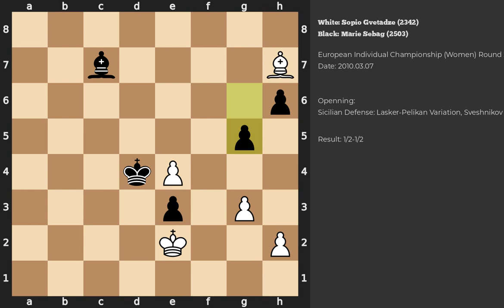Sopio Gvetadze - Marie Sebag | Sicilian Defense | 2010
Chess game between Sopio Gvetadze (2342) and Marie Sebag (2503) played during the European Individual Championship (Women) in Round 2
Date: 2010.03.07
Result: 1/2-1/2
White ACPL: 9
Game PGN: 1. e4 c5 2. Nf3 Nc6 3. d4 cxd4 4. Nxd4 Nf6 5. Nc3 e5 6. Ndb5 d6 7. Bg5 a6 8. Na3 b5 9. Nd5 Be7 10. Bxf6 Bxf6 11. c3 Bg5 12. Nc2 Ne7 13. Ncb4 O-O 14. a4 bxa4 15. Rxa4 a5 16. Nxe7+ Qxe7 17. Nd5 Qb7 18. b3 Bd7 19. Ra3 Kh8 20. Bc4 f5 21. exf5 Bxf5 22. O-O Qc6 23. Ra4 Qc5 24. Be2 Be6 25. c4 e4 26. Ra2 Rab8 27. Nc3 e3 28. f3 Qb4 29. Ne4 Be7 30. Qd4 d5 31. Ra4 Qxb3 32. cxd5 Qxd5 33. Qxd5 Bxd5 34. Rxa5 Bxe4 35. fxe4 Rfc8 36. Ra2 Bf6 37. g3 Rb4 38. Bg4 Rcb8 39. Bf3 Rb2 40. Rxb2 Rxb2 41. Re1 g6 42. Re2 Rb3 43. Kg2 Kg7 44. Ra2 Rb4 45. Rc2 Be5 46. Be2 Rb7 47. Bf3 Bd4 48. Ra2 Rb4 49. Be2 Bb6 50. Kf3 Kf6 51. Ra8 Bd4 52. Ra6+ Bb6 53. Ra8 Bd4 54. Ra6+ Rb6 55. Rxb6+ Bxb6 56. Bc4 Ke5 57. Bd5 Kd4 58. Ke2 Bc7 59. Bg8 h6 60. Bh7 g5 61. Bg6 Bb6 1/2-1/2